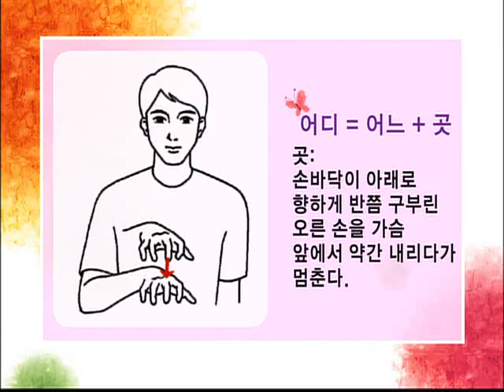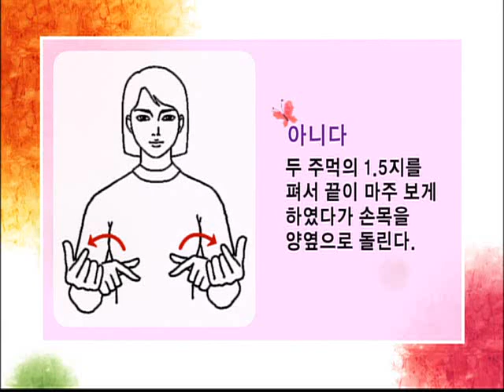함께배우는 한국 수화 - 2강, 학생 입니까?_#003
EBS, 함께배우는 한국 수화, 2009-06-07, 2강 : 학생 입니까?

수화로 가족소개 하는 법

제2의 인생을 시작하는 중장년층에게 모델이 될 만한 인물을 선정해 성공 경험담을 소개한다.

1. 수화의 보급과 교육을 위해 개발된 "한국수화 1"교재를 통해 인사, 자기 소개, 쇼핑, 전화 걸기, 교통편 묻기 등 일상생활에 필요한 기본 수화를 배우는 것으로 한다.

2. 수화는 나름의 문법과 규칙이 있는 언어이므로 외국어를 배우는 것과 같은 방법으로 해야 하기 때문에 수화를 가르쳐주는 강사와 네이티브 스피커 역할을 하는 보조 강사, 2인이 함께 진행한다.